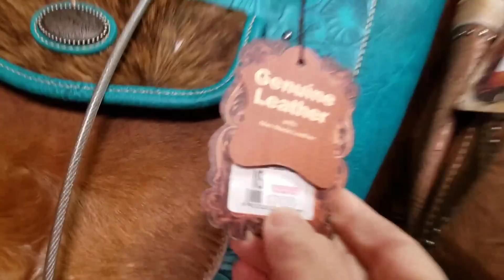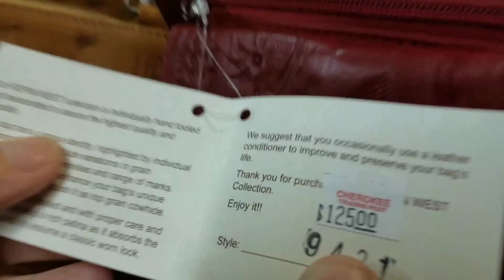MINDY amostrando bolsas Cherokee Oklahoma USA